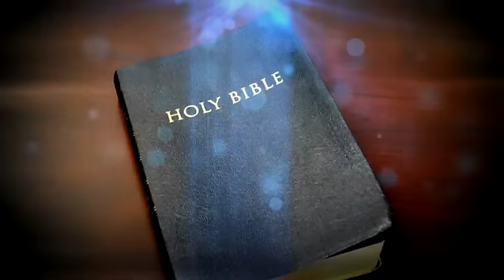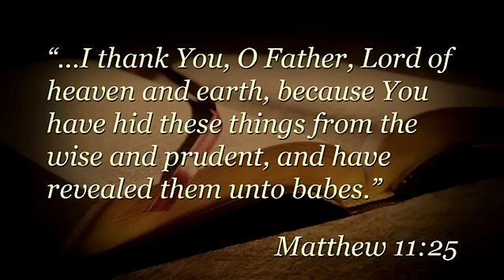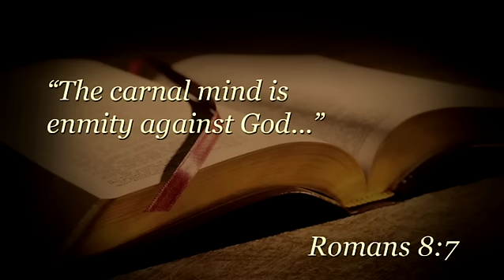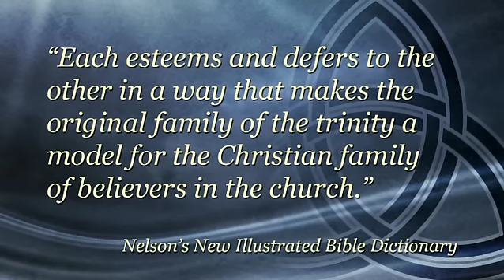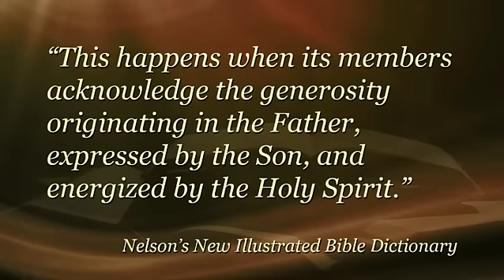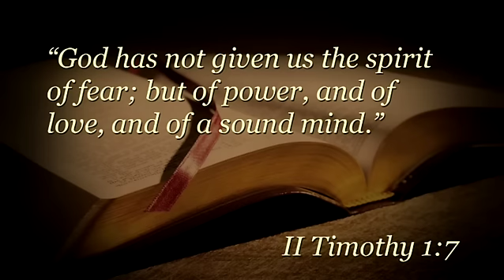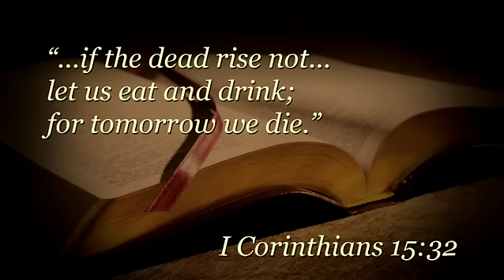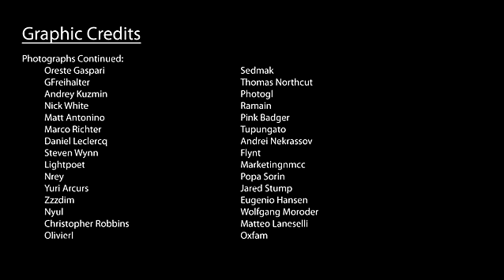The Trinity—Does the Bible Teach It? (Part 4)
How did the trinity become accepted by billions? What arguments do trinitarians use? Are they biblical?